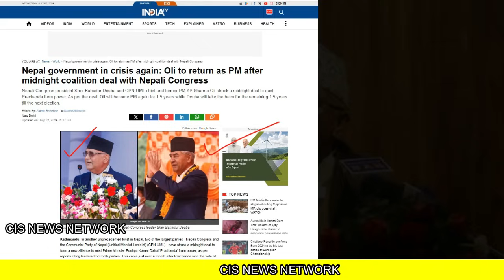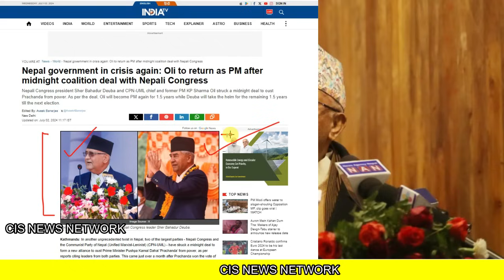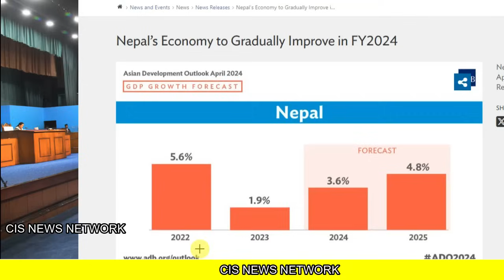चीन पडोसी का इलाज ढूंढा भारत ने How The Indian Navy Is Ensuring Project-75(I) Submarines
How The Indian Navy Is Ensuring High Indigenous Content In Its Project-75(I) Submarines
World Bank Upgrades Russia to ‘High-Income’ Country